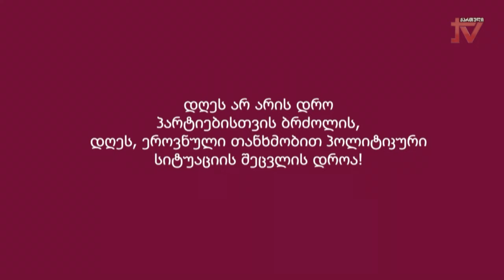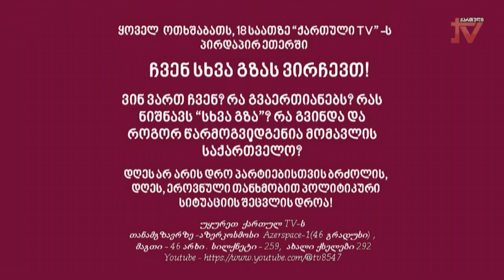ჩვენ სხვა გზას ვირჩევთ" - თეიმურაზ შაშიაშვილი, თემურ ბობოხიძე, გია კუჭავა, 19.08.2024